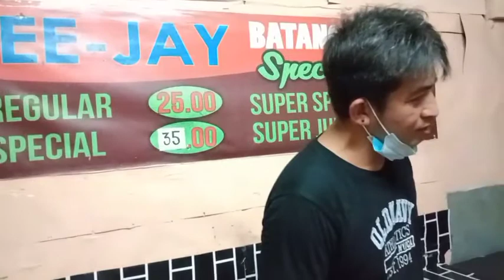Friend Anton video Acting as Mayor / funnyVideo!!